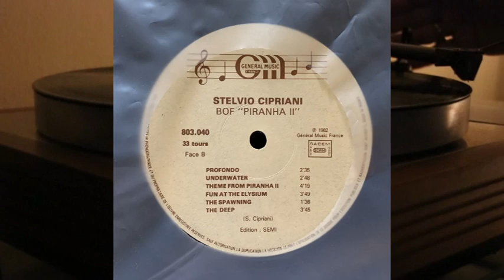Stelvio Cipriani - Piranha 2 Les Tueurs Volants - vinyl lp album - Tricia O'Neil, Steve Marachuk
Face A

1. Profondo Sinfonico
2. Prélude
3. Club Elysium
4. The Wreck
5. Escape To Paradise
6. 6.30 Am Explosion

Face B

1. Profondo
2. Underwater
3. Theme From Piranha 2
4. Fun At The Elysium
5. The Spawning
6. The Deep